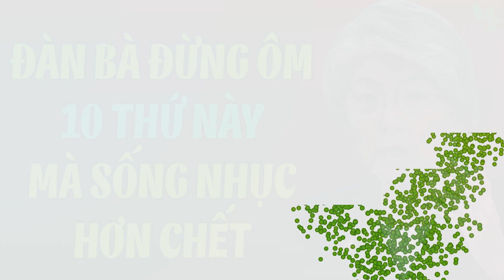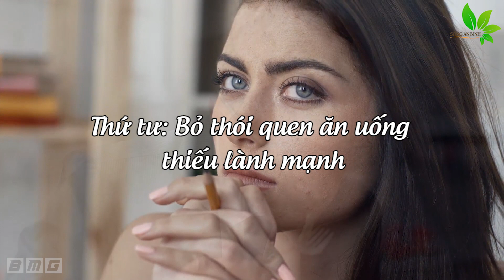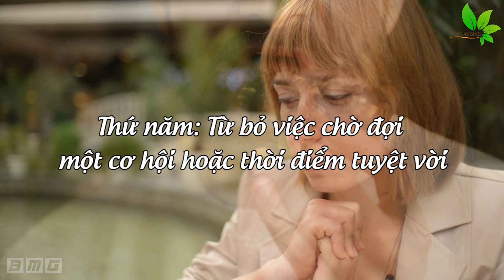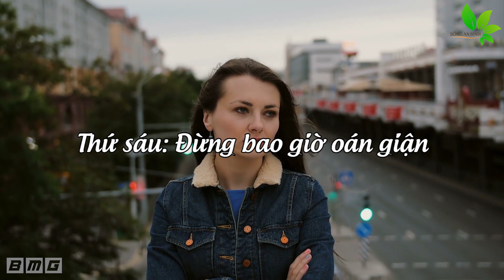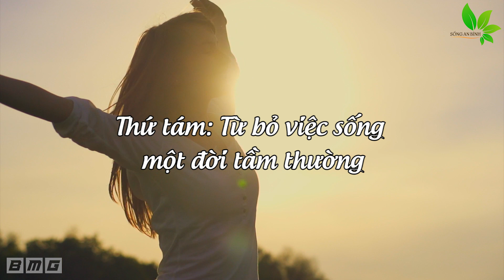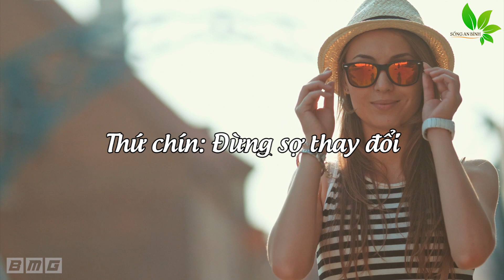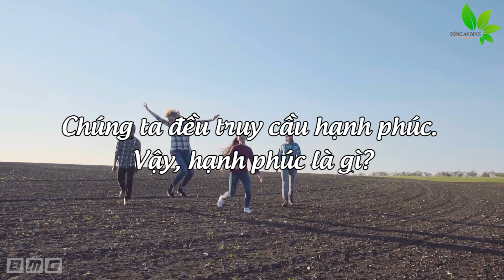Sống Khôn Ngoan Phải Học Cách Buông Bỏ 9 Thứ Này Thì Trời Cho Phúc - Hậu Vận Cực Tốt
Sống Khôn Ngoan Phải Học Cách Buông Bỏ 9 Thứ Này Thì Trời Cho Phúc - Hậu Vận Cực Tốt. Người nào sống khôn ngoan thì phải học cách để buông bỏ 9 thứ này thì ông trời mới cho phúc và có hậu vận cực tốt. Nếu muốn sống khôn ngoan thì các bạn phải học cách buông bỏ 9 thứ này thì ông trời mới cho phúc và sống 1 cuộc sống có hậu vận cực tốt
Người Cầu Vạn Sự Hanh Thông.
Người Cầu Công Việc Thuận Lợi, Được Đức Phật Phù Hộ Độ Trì.
Người Cầu Tài Lộc Như Ý.
Kính chúc quý vị hoan hỷ an lạc!